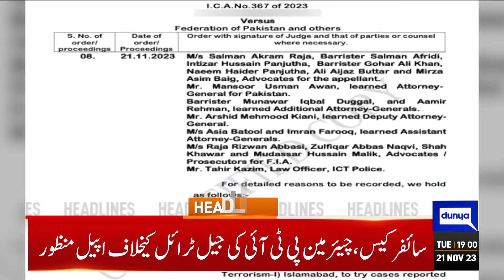Dunya News Headlines 07:00 PM | Nawaz Sharif Met Maulana Fazal ur Rehman | 21 Nov 2023